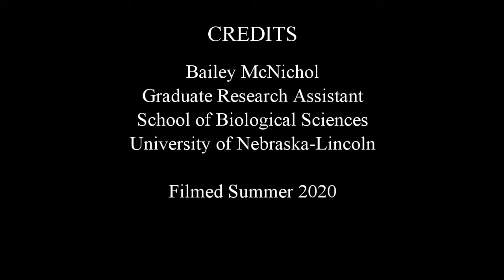Tree identification: American elm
Bailey helps you learn to identify American elm - Ulmus americana